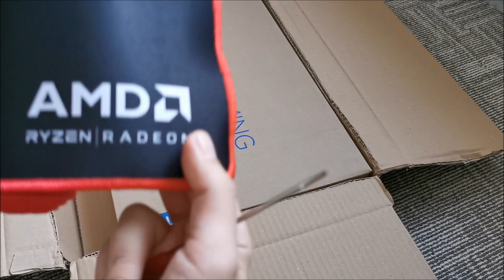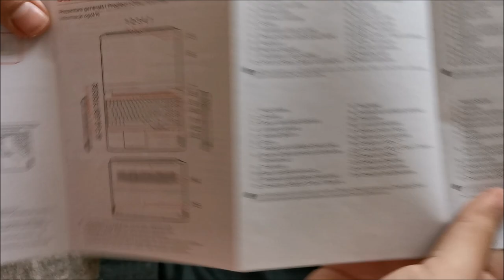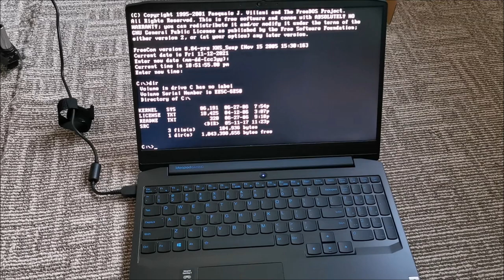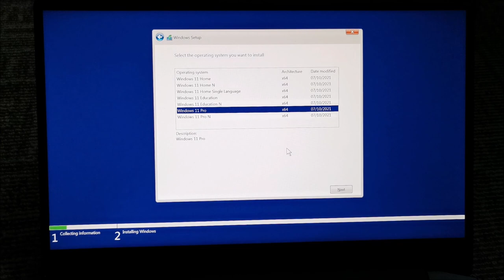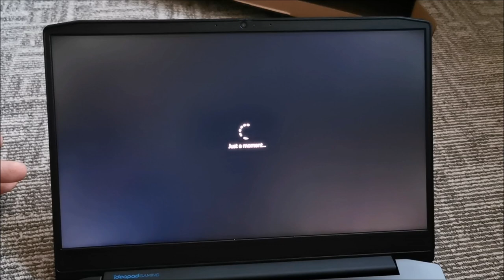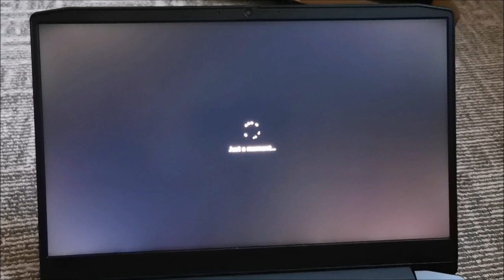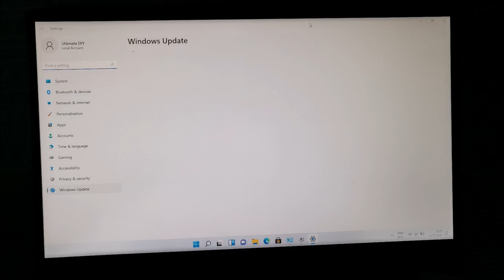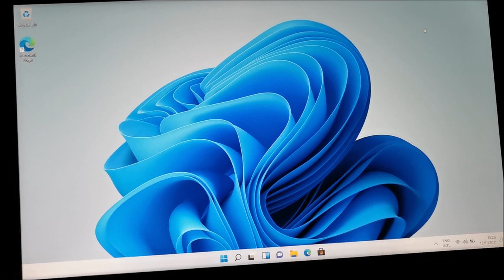Lenovo Gaming IdeaPad 3 laptop - unboxing, impressions and Windows 11 install